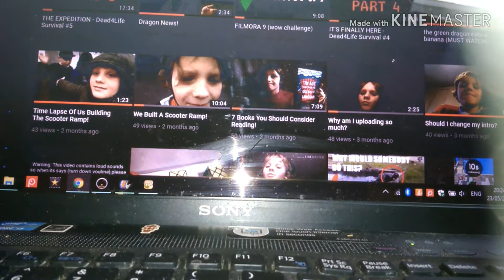6 Types of YouTubers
These are 6 common types of YouTubers.

"Oh no I spilled my Coke!"